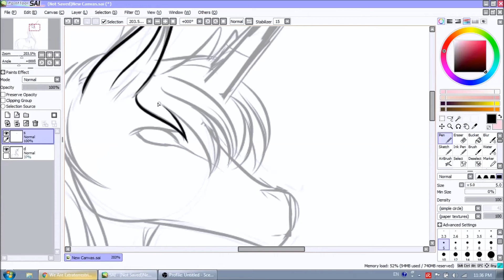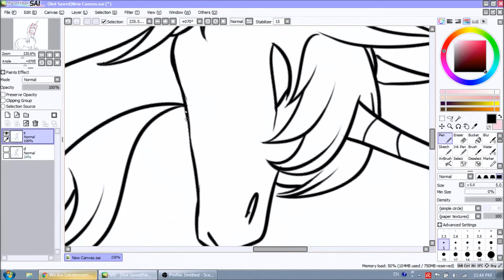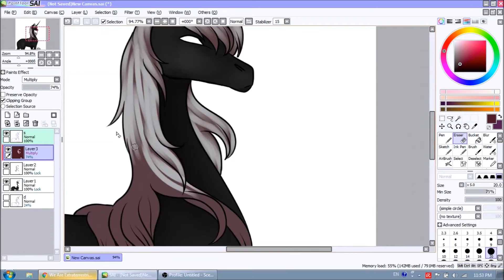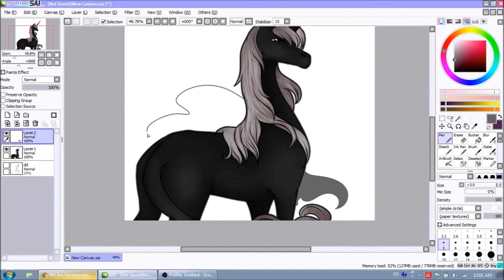Unicorn [Speedpaint]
Hopefully there  will be more speedpaints on this channel :v